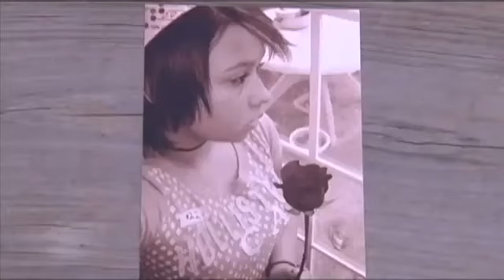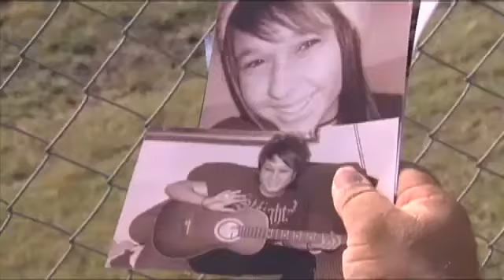Family honors daughter after suicide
BEAUMONT - By Justin Hinton, KFDM News A family whose daughter committed suicide now looks to remember her life with the Emily Foux Memorial at The Kart Track. Jason Foux manages the go-kart track behind Speedway 90. His daughter Emily grew up racing. His friends and co-workers decided to throw a benefit in her honor. "I'm thinking with her name as a memorial race and a scholarship that she will like what her life is going to mean to other people," he said. Jason said people Emily's met while racing plan to to celebrate her life at the benefit. It's a way for his family to create a legacy while hoping something better can come from her death. "She would give anybody the shirt off her back if they needed it," her mom Leslie Pipps-Foux said. The money raised from the event will go towards a scholarship in Emily's honor. The event starts at noon and racing begins around 2:30. The cost is 0 for adults and  for children.